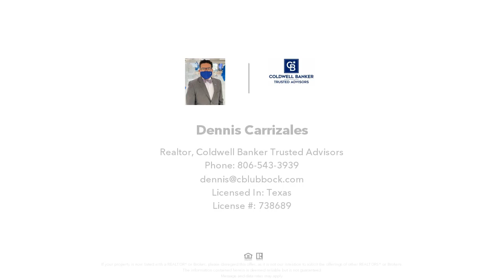1030 W Dickens, Slaton, TX Presented by Dennis Carrizales.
Contact Dennis Carrizales for more information.

Selling as a package with 6 other properties all are currently leased. Great first time home buyer or investment property.

Knowledgeable bilingual realtor who can help you to sell, buy, or invest in real estate.